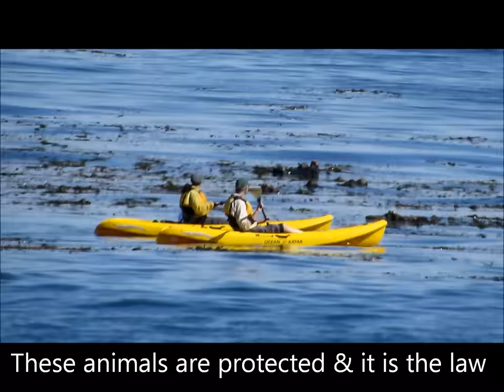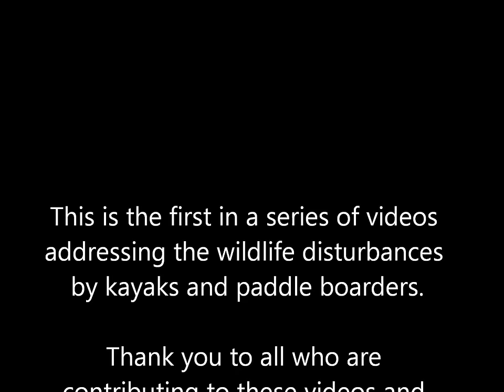The Monterey Bay Marine Sanctuary and Disturbances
The Monterey Bay, known around the world for its beauty.  It is home to an astounding array of wildlife.  Casual observers can see more than 300 species of birds here at various times of the year, 33 kinds of marine mammals and thousands of different fishes and invertebrates that thrive in the rich waters.
    It is such a natural wonder that the bay was designated a national marine sanctuary in 1992 to extend extra protections to this jewel.  Since then, the state of California and local communities have enacted more restrictions to protect plants and animals along and in the bay.

    Still, Monterey Bay has problems with people interfering with nature, intentionally or otherwise.  It is hard enough for the wildlife to survive in the harsh environment of the ocean without humans disrupting their daily cycles and adding unnatural stresses.

    In the past few years there has been a proliferation of kayakers and more recently paddle boarders in Monterey Bay and not all of them know how to or care to avoid the animals that are trying to rest.  Several times a day now we see kayaks or paddle boarders ride right into the kelp with sleeping otters and get so close the animals wake up, dive and flee for their safety.  We've also seen many go into restricted coves and land on no-access beaches scaring away colonies of harbor seals trying to sleep there.

While such intruders may not see animals die in front of them, they are contributing to shortened lives.

We are working to educate those kayakers and paddle boarders who are violating the law and not maintaining a safe distance from the wildlife.  Here in the Monterey Bay Marine Sanctuary we care about our wildlife and are taking actions to protect them.  You can also visit our Facebook pages